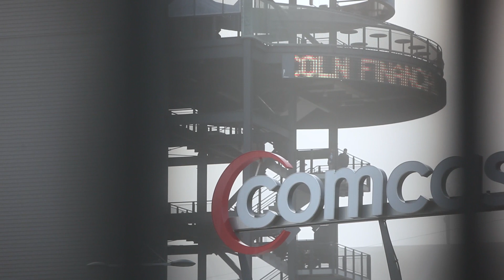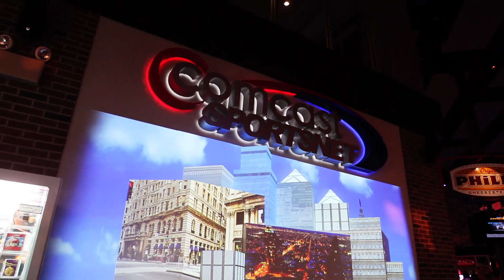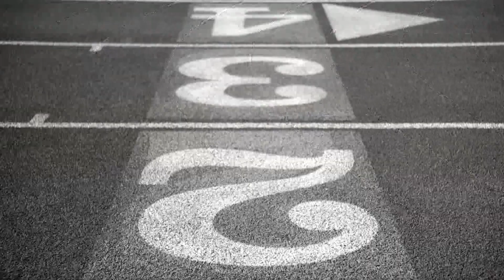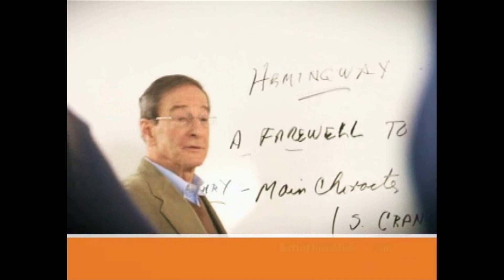Temple TUFF: Behind The Scenes With Temple Football - Episode 2-12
Temple's final home game at Lincoln Financial Field was a day for recognizing the seniors who have given four years to the Owls' program.  Syracuse invaded the Linc for the last game of the regular season, ending the Cherry and White's season on a sour note.  But despite the loss, the 2012 season has been a memorable one for the Temple football program.